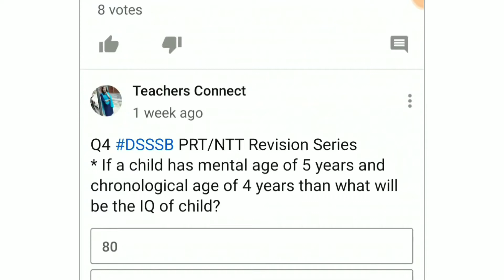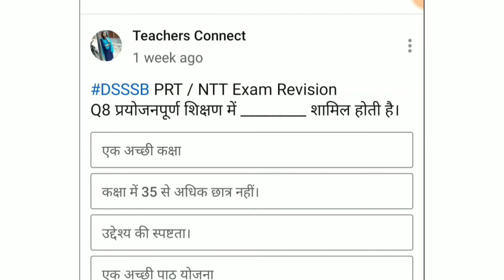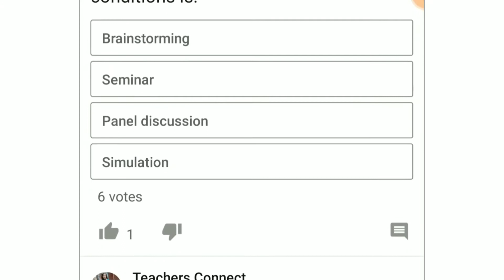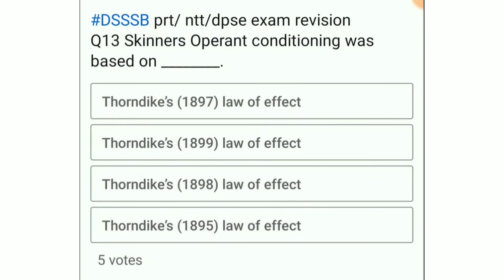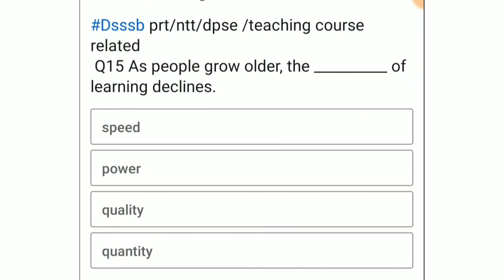Lesson Plan|| Hindi आ की मात्रा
*Lesson plan is something which pupil teacher prepares before going to class about what to and how to teach students.. this lesson plan depends on the standard of the student & interest as well and this differs standard and subject wise...
Lesson plans are very important for those who are doing teacher training.. today I'll tell you about  Hindi  Lesson plan.. so let's start*

आकी मात्रा
xoxo😊🤗

Copyright : Everything on this channel is created by the owner of the channel Princi Mogha Rajput.